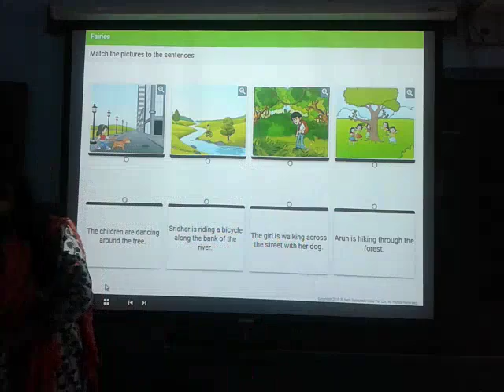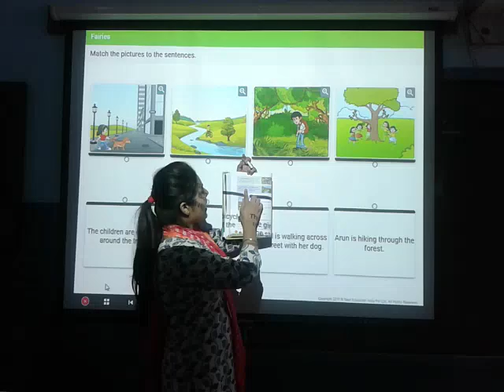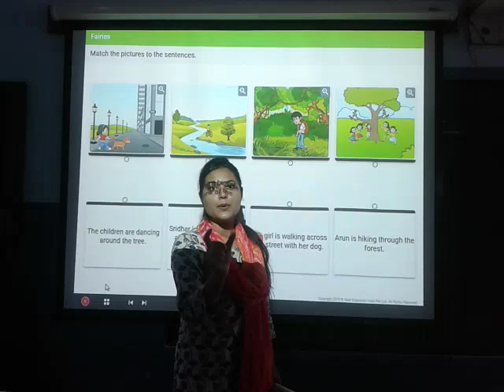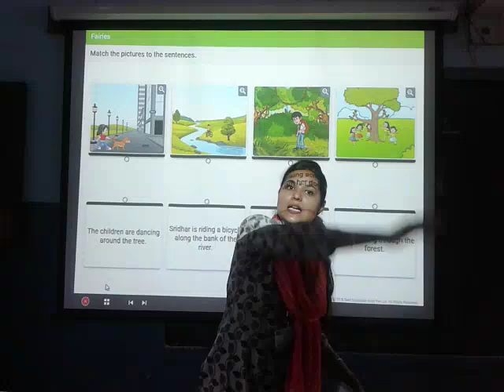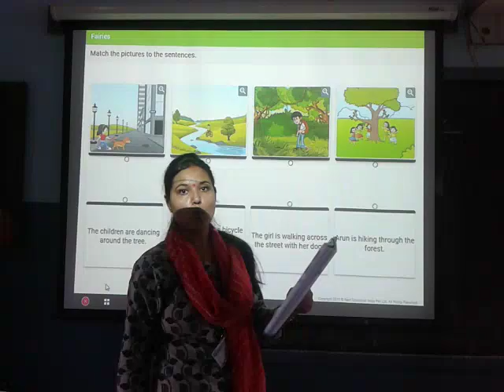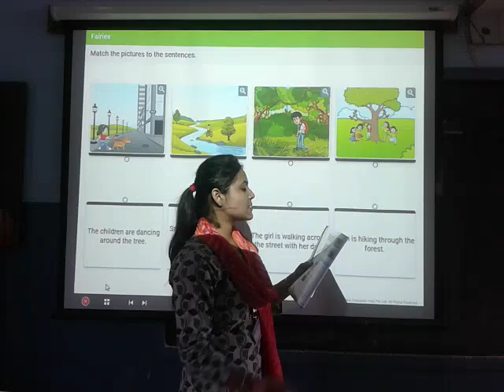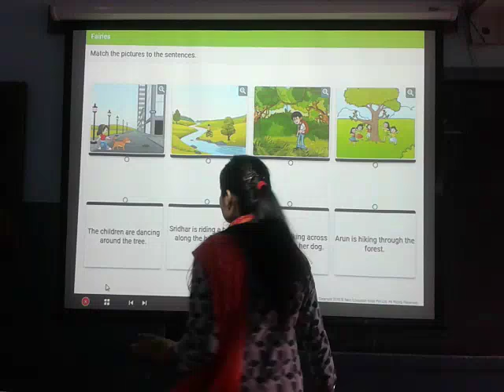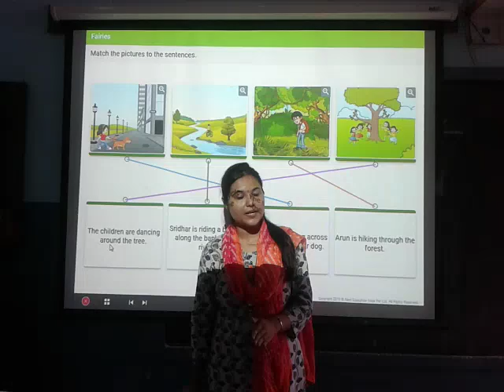Class 3 L 4 Part 2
preposition of movement